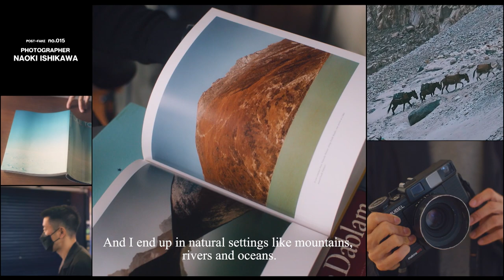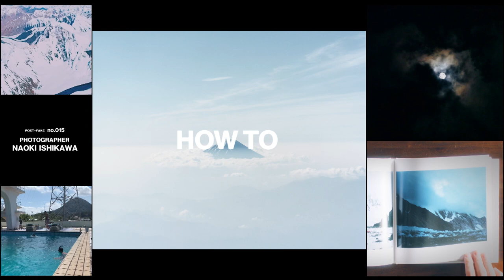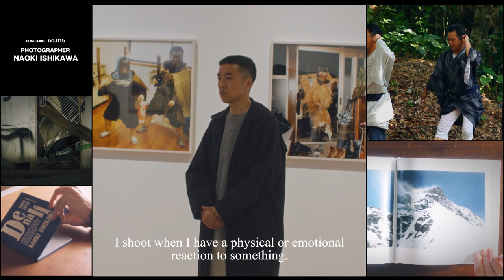Naoki Ishikawa 石川直樹(1/2) | POST-FAKE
no.015のアーティストは、写真家・石川直樹。

写真家・石川直樹
人類学、民俗学などの領域に関心を持ち、辺境から都市まであらゆる場所を旅しながら、作品を発表し続けている。

Naoki Ishikawa is a Japanese photographer.
Interested in anthropology and ethnology, he has traveled widely, visiting every kind of environment, from urban to remote regions, creating outstanding works along the way.